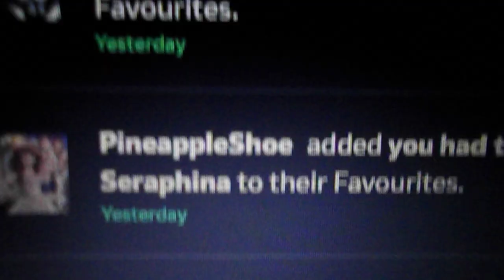i just got 20 notifications on deviantart(october 17th 2024)